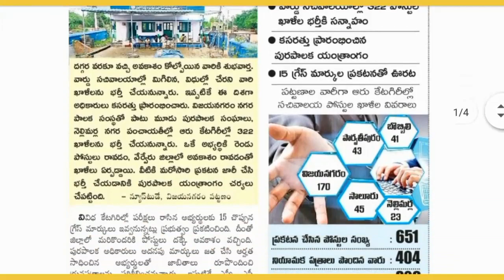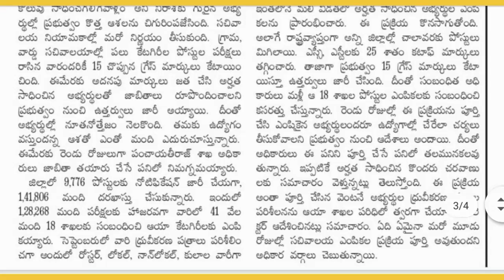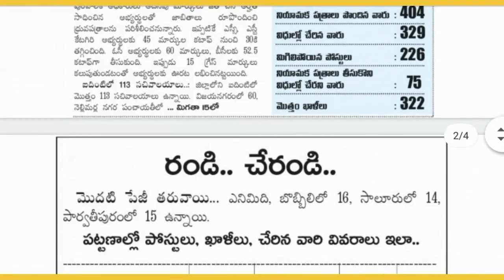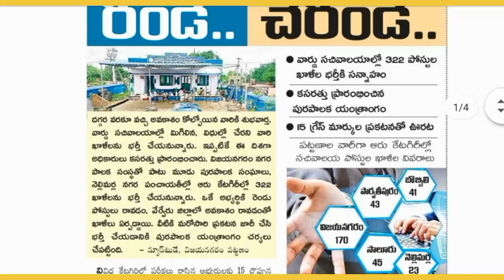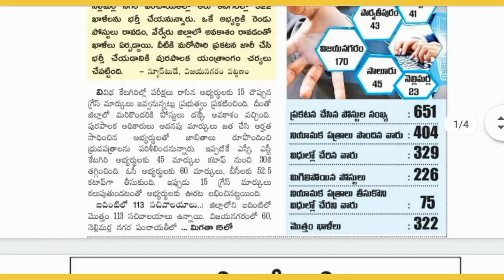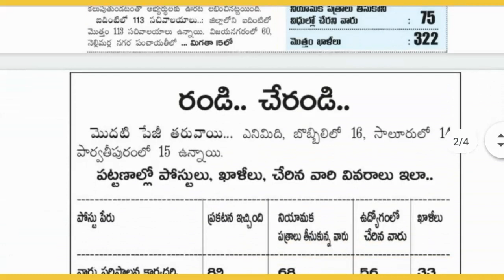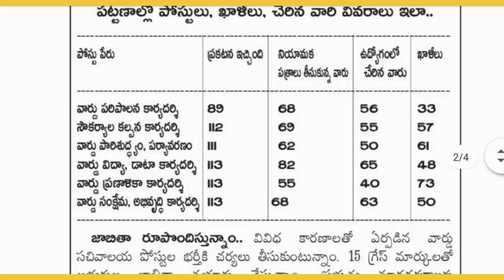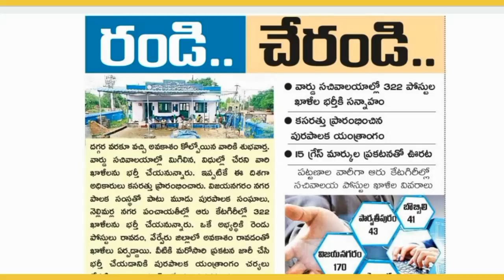AP Grama Sachivalayam Jobs Second List Update, 15 Grace marks added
AP Grama Sachivalayam Jobs Second List Update,  15 Grace marks added, Cutoff marks reduced